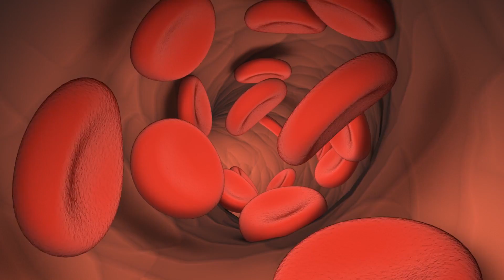Keto and Fasting vs. Blood Sugar | Ketone Production | Glucose- Thomas DeLauer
Prior to converting to the keto diet, your muscles were the major sites to soak up and use glucose in the blood for energy.

On the long-term keto diet, however, they now prefer fat as fuel - so the muscles are resisting the action of insulin to bring sugar into cells for energy as they don’t want or need sugar anymore, so they don’t get absorbed.

Hence, the slightly elevated, but generally stable, glucose circulating in the blood - the glucose coming from when you consume no sugar is due to gluconeogenesis.

Why Does This Occur?

There is no essential requirement for dietary carbs because humans possess the ability to adapt to low-carb availability.

In the liver of a keto-adapted person, ketone production increases dramatically to displace glucose as the brain’s primary energy source, while fatty acids supply the majority of energy for skeletal muscle.

Glucose production from non-carb sources via gluconeogenesis supplies carbons for the few cells dependent on glycolysis.

The majority of glucose is spared for tissues with an absolute requirement for it, such as the brain.

So with muscle tissue “refusing” the glucose in order to keep it available for the brain, the blood glucose rises, especially first thing in the morning - due to the dawn phenomenon.

When you are sleeping your body is very active cleaning out the brain and rebalancing hormones to prepare you for the next day.

Early in the morning, the body releases cortisol, epinephrine, growth hormone, and glucagon - these hormones all have the effect of increasing blood sugar to wake you up.

The difference in those who are following a ketogenic lifestyle is that if they are well keto-adapted, then their cells may refuse to burn that sugar for energy, which can make fasting blood sugar levels be more elevated than usual.

Simply, dawn phenomenon is a natural rise in blood sugar because of a surge of hormones secreted at night which trigger your liver to dump sugar into your blood to help prepare you for the day.

In Depth:

So physiological insulin resistance is actually quite logical as muscle runs well on lipids and so glucose can be left for tissues such as brain, which really need it.

Neuronal tissue varies in its use of insulin to uptake glucose but doesn't accumulate lipid in the way muscle does, so physiological insulin resistance is not an issue for brain cells.

However, while muscles are in "refusal mode" for glucose the least input, from food or gluconeogenesis, will rapidly spike blood glucose.

Instead of sugar not being able to get into the cells due to insulin resistance, the cells are simply refusing to burn sugar because they would prefer the ketones already being used.

So after going low carb, your muscle tissue becomes insulin resistant in order to preserve serum glucose availability for the brain.

If your muscle tissue did not do this, reduced availability of glucose in the serum could (theoretically) put you in dire straights if your brain can’t meet minimal demand for glucose.

In other words, physiological insulin resistance is a protective response of the body that ensures that the brain gets the benefit of a limited supply of glucose.

Because the rest of the body is refusing to take up glucose, and the liver takes it up slowly, a meal of carbohydrates is followed by higher blood glucose levels in someone on a low carbohydrate diet.

2) Distinct Effects of Ketone Bodies on Down-Regulation of Cell Surface Insulin Receptor and Insulin Receptor Substrate-1 Phosphorylation in Adrenal Chromaffin Cells. (2003, March 1).
3) Why High Fasting Blood Glucose on Low Carb or Keto?
4) Higher Fasting Glucose on Ketogenic Diets: Reason to Worry? (2018, October 10).
5) Physiological Insulin Resistance - Ketopia. (2015, September 2).
6) Ketogenic Diet and Physiological Insulin Resistance | Low Carb Diet and Dawn Phenomenon. (2018, March 4).